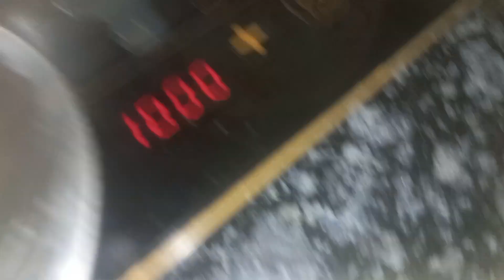My new Vlog